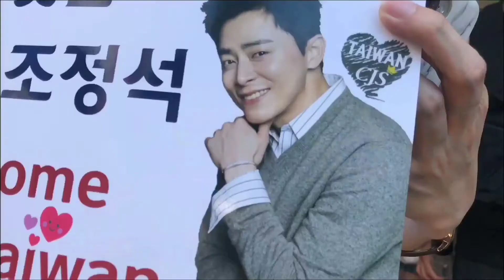好影音/IOPE vs 曹政奭台灣快閃見面會